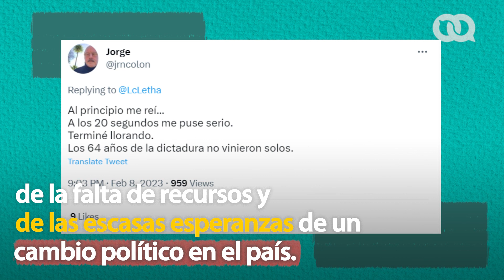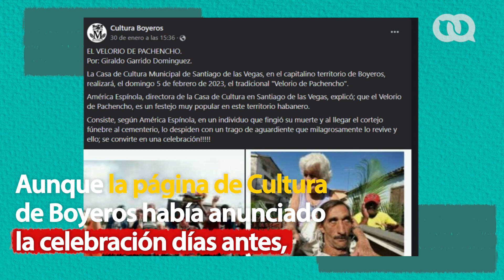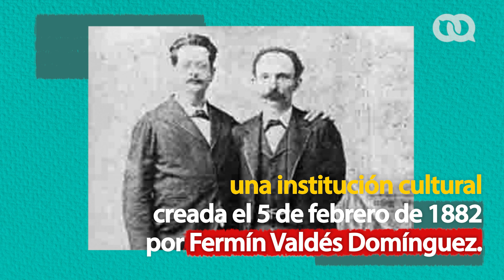¿El velorio de un muerto vivo en Cuba?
La tradición, que se celebra el 5 de febrero desde hace más de tres décadas, consiste en simular el singular "entierro" de Pachencho, con una procesión del ataúd desde el liceo de la localidad, convertido en una improvisada funeraria, hasta el cementerio.

🛒 ¡Tambien puedes comprar en nuestra tienda!